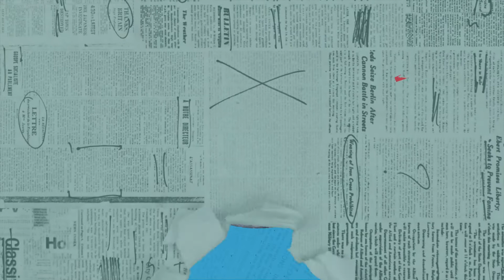WikICoccia Speciale Inaugurazione del Teatro Coccia 3/3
Con Luca Baccolini